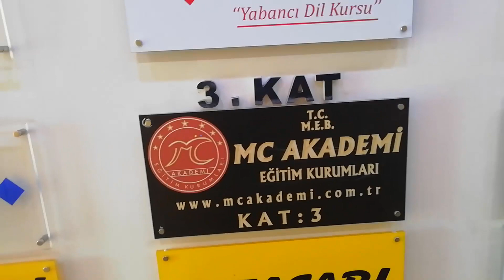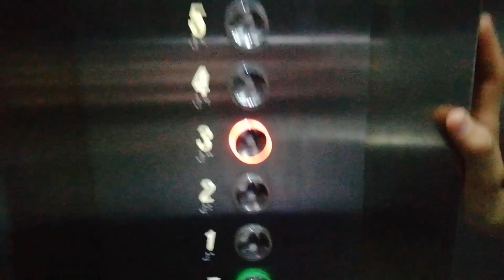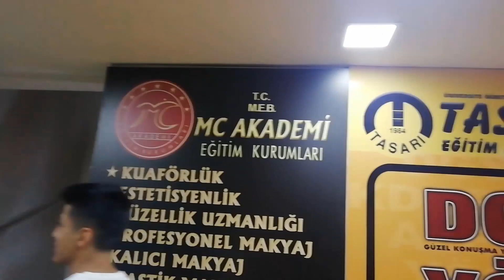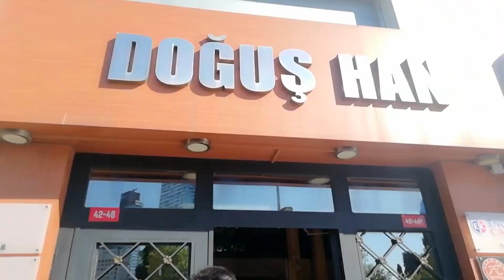Ücretsiz Kuaför'de Tıraş Olun Bedava'ya Tıraş Olma Dükkanı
Herkese Merhaba Çılgın Gençler Bu Videomuz'da Sizlere Ücretsiz Saç Kestiriceğiniz Bir Adres Vericem Bu Vericeğim Adreste Para Vermeden Tıraş Olabilirsiniz Güzel Bir Video Oldu.Videoyu Umarım Beğenirsiniz Böyle Videoların Devamı İçin Kanala Abone Olmayı Ve Like Atmayı Unutmayın.İyi Seyirler!

Merhaba Ben Yapma Ya , Youtube Türkiye benim en büyük tutkum, bur da dev gibi bir Yapma Ya ailesi için  yeni video yüklüyorum. Kanalımda oyun gaming , eğlence , challenge , komedi , şaka , vlog , montaj , tepki ve benzeri bir sürü  video paylaşıyorum. Bunları yaparken çok eğleniyorum ve bir çok komik anlar eğlenceli anlar yaşıyorum.